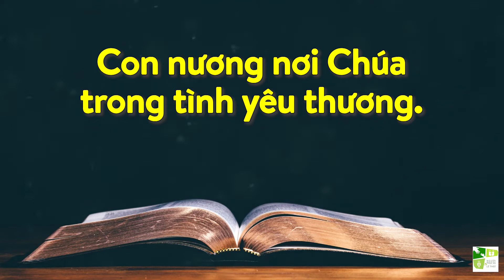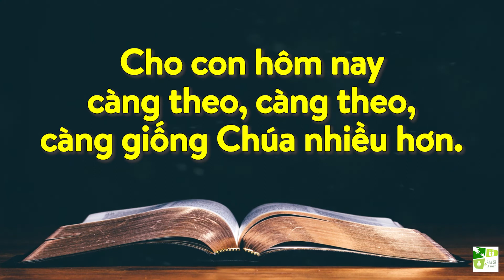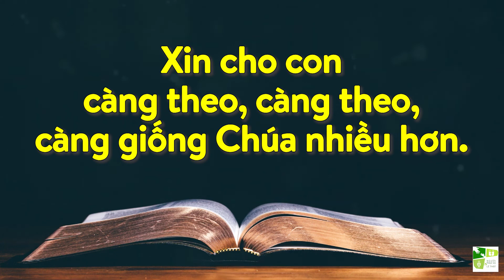Bài Hát Đáp Ứng | THEO CHÚA | Khối Thanh Niên Tin Lành TLH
Khối Thanh Niên Tin Lành TLH cậy ơn Chúa tiếp tục gửi đến các bạn thanh niên loạt bài hát đáp ứng – các bài hát với nội dung là sự đáp ứng của tấm lòng với Chúa và Lời Chúa, hoặc là lời hứa nguyện, cầu nguyện, cam kết hiến dâng đời sống, cùng nhau ra đi vì danh Chúa.
 Nguyện qua đời sống cá nhân, mỗi người sẽ kết quả cho Chúa và công việc nhà Ngài, góp phần làm thành cho lời cầu nguyện “Nước Cha được đến, ý Cha được nên.”
Hoà Âm & Phối Khí: Đức Huy.
Tiếng Hát: Nhật Bình.